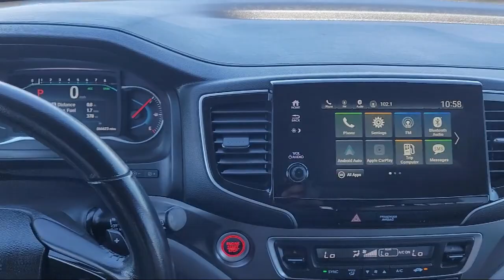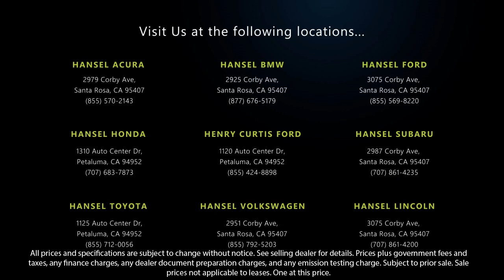2021 Honda Pilot EX-L Sport Utility Santa Rosa Rohnert Park Petaluma Sebastopol Windsor Cotati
2021 Honda Pilot EX-L Sport Utility Stock Number: FU361178B Vin:5FNYF6H52MB000318.

Hansel Ford
3075 Corby Avenue